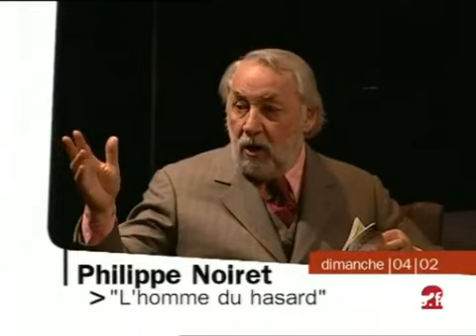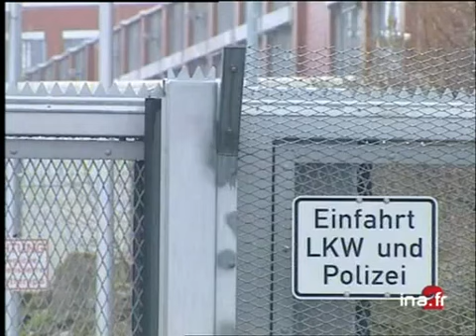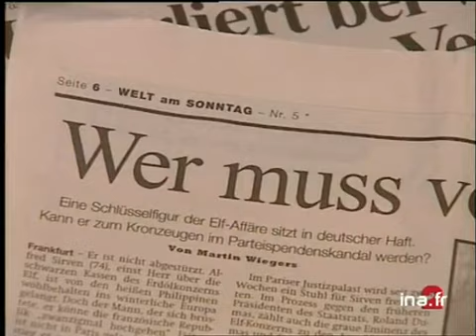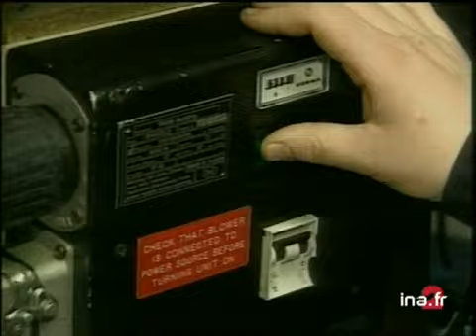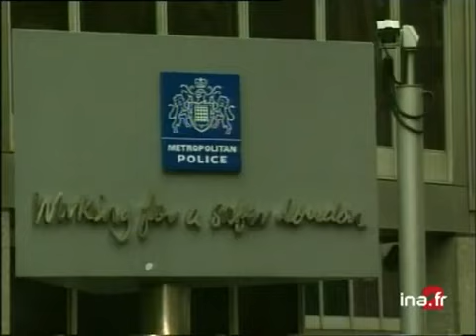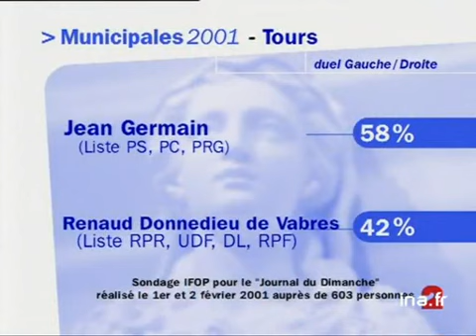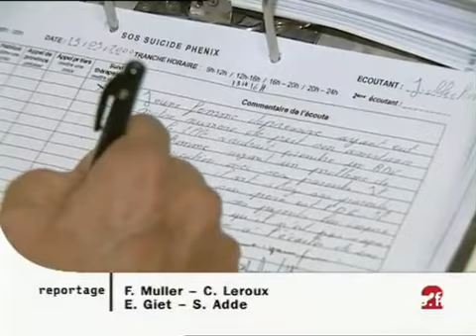20 heures le journal : [émission du 4 Février 2001]